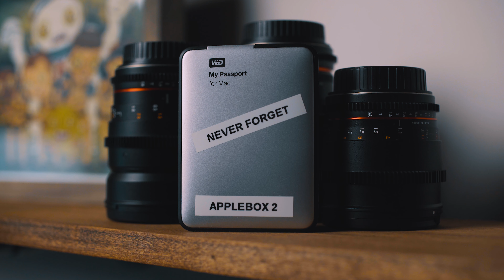Back It Up, Baby - That Time My Hard Drive Crashed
Today's video is a cautionary tale about what happens when you don't back up your hard drives!

What do you think is the best storage solution for increasingly large video files? One giant, expensive hard drive, or a bunch of smaller and affordable portable drives? Let us know!

Here's some of our gear:
Sony a7SII
Metabones T Smart EF to Sony E Mount Adapter
Tilta ES-T17-A Camera Cage Rig
SmallHD 502 Monitor
Godox SL60-W
Neewer Octagon Softbox w/ Grid
Zoom F4 Multitrack Recorder
Sennheiser MKH50 Microphone
K-Tek KE-89CC Aluminum Boom Pole
Benro S8 Tripod
Zhiyun Crane 2 Gimbal
Seagate 4TB Portable External Hard Drive
G Drive 4TB External Hard Drive